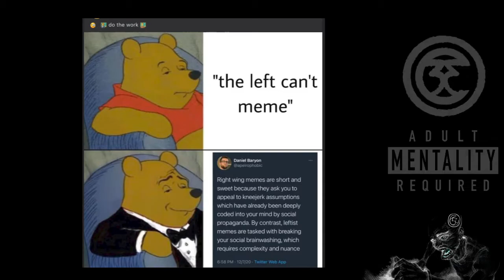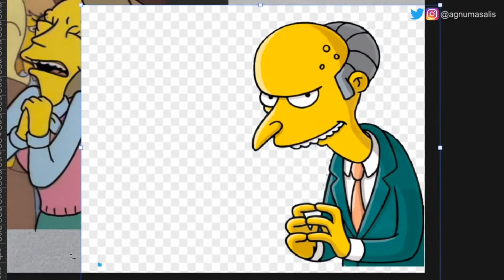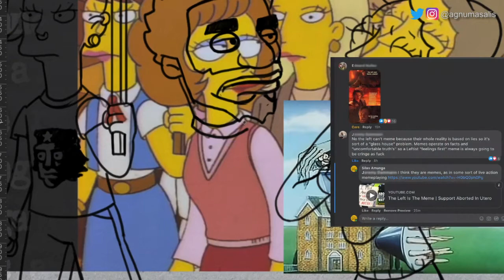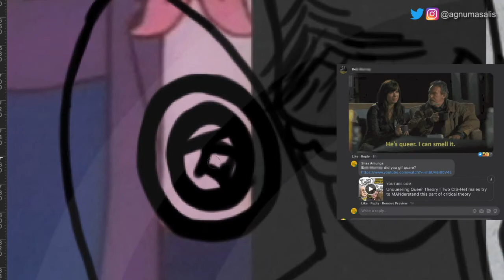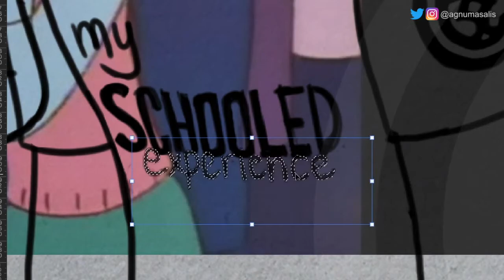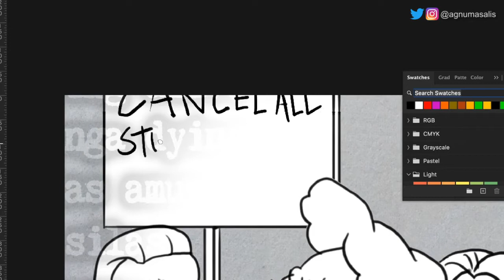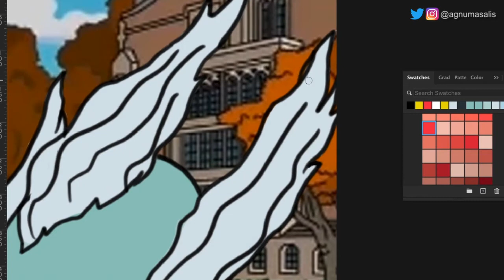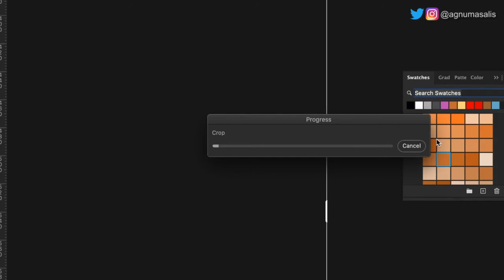When The Meme Can't Meme | If the left memed could the right tell? - Memewhisperer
I discuss what happened after posting a meme about the left being unable to meme resulting in other being unable to tell that it was not another example of the left being unable to meme...this is memewhisperererereing